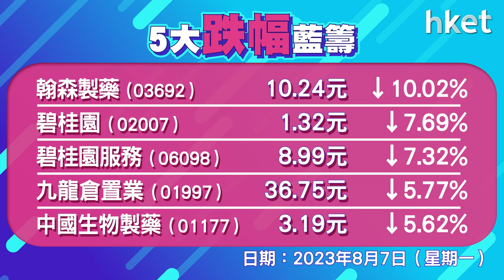恒指收報19537點，跌1點 成交789.8億元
美股上周五先升後回，港股反覆微跌收場。恒指低開64點，早段曾跌逾百點，其後曾轉升，九置 （01997） 績後跌逾5%，ATM個別發展，華虹半導體 （01347） 挫11%，中興 （00763） 跌逾5%，維達 （03331） 升逾12%。醫藥股下挫，三桶油向上，碧桂園 （02007） 、碧服 （06098） 跌逾7%。恒指反覆微跌1點，收報789.8億元。科指微升0.05%，報4499點。